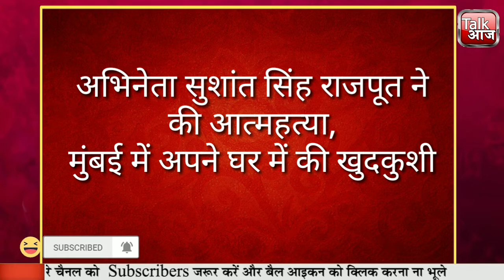अभिनेता सुशांत सिंह राजपूत ने की आत्महत्या, मुंबई में अपने घर में की खुदकुशी